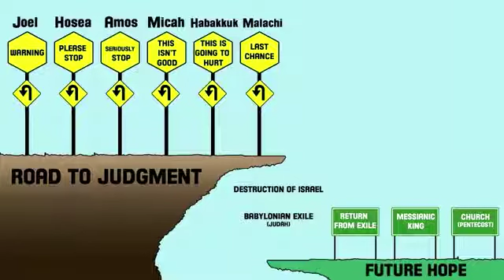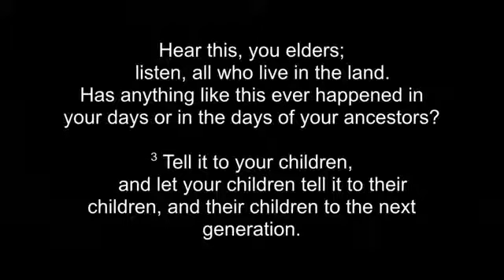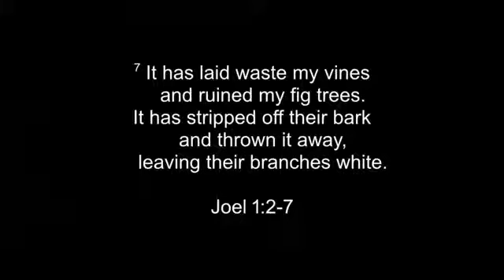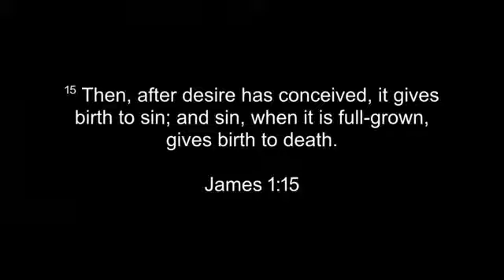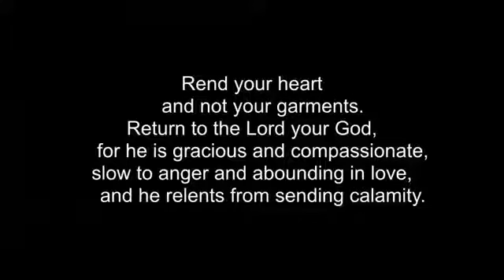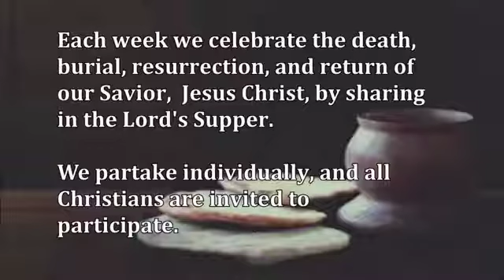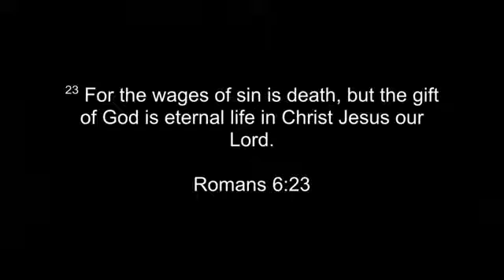July 4th, 2021 | Grumpy Old Men WK1